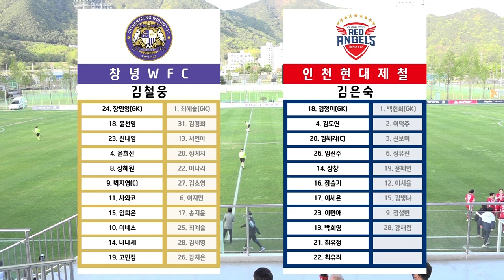H/L ㅣ 2022 WK_2R(06) ㅣ 창녕 WFC vs 인천 현대제철 - 2022.04.14